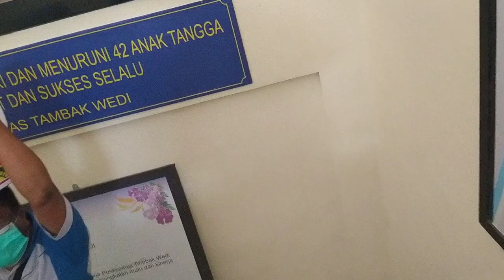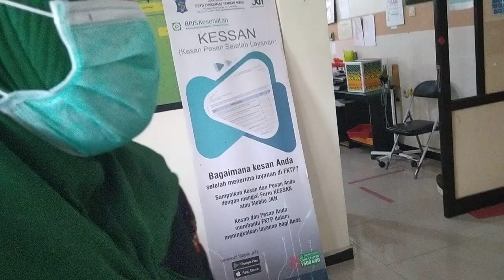sebungkus parsel "maaf lahir batin"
( terimakasih semuanya, yang terlibat di video ayip gluduk dari pertama sampai disini. "mohon maaf lahir batin")